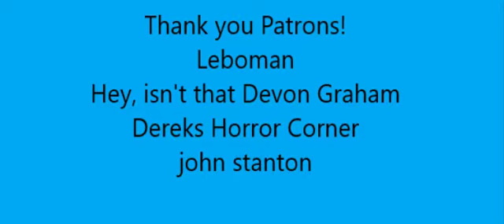Like a Boss - Movie Review (Spoiler Free)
Like a BAWSSSSSS